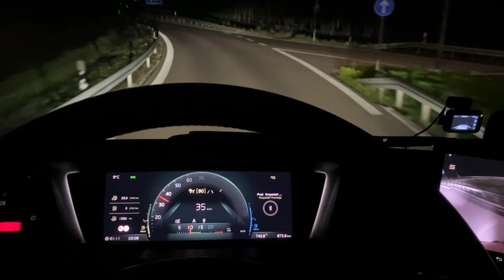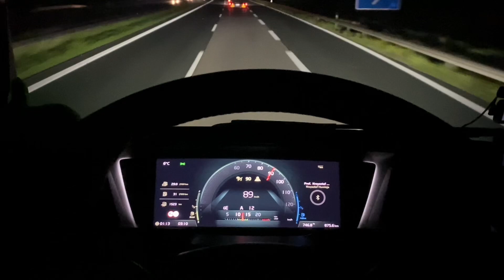New 2022 Volvo FH16 750. Interior onboard, engine sound and night driving.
Night driving brand new 2022 Volvo FH 16 750HP.